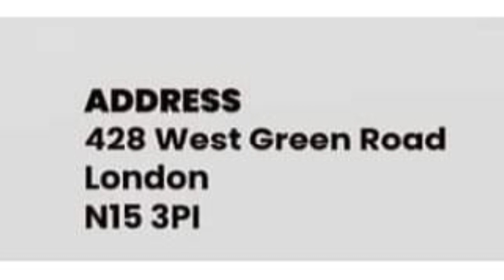WAKAZI UINGEREZA WAMUENZI JPM ONA HII C YA KUKOSA